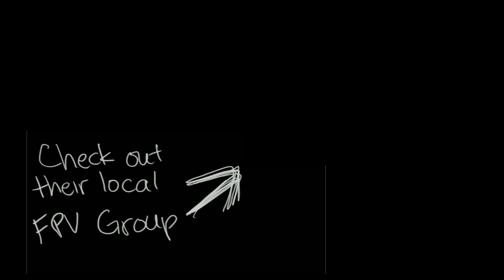Racing Drones vs GTRs (2018) | Chasing Godzillaz in FPV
EPIC 2-on-2. quads vs godzillas

Collaboration with ALOHA FPV pilots

Also Nismo GTR pilot @808nismogtr (Instagram)

Gorillaz - Clint Eastwood (Mr. Ours remix)
● Mr. Ours